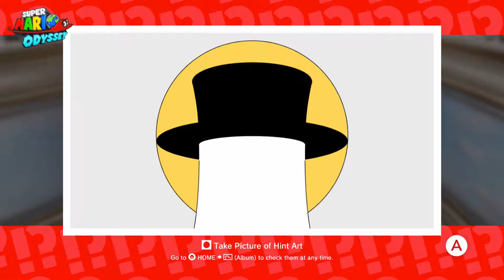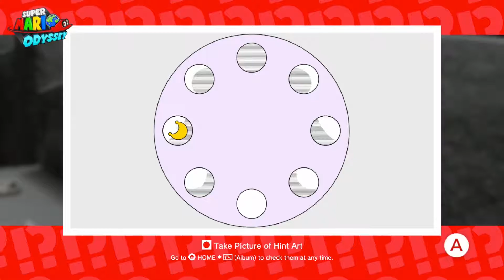Mario Odyssey: Episode 27 - Insert Pink Floyd Reference Here - Whiff Gaming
Doing all that end game stuff! Moon physics are weird, fast forwards aplenty. Mario 64 costume is best costume. That concludes this service announcement.